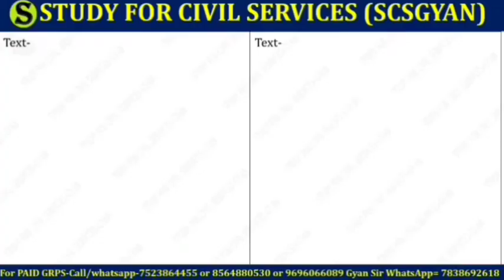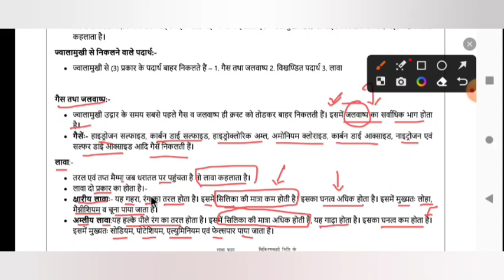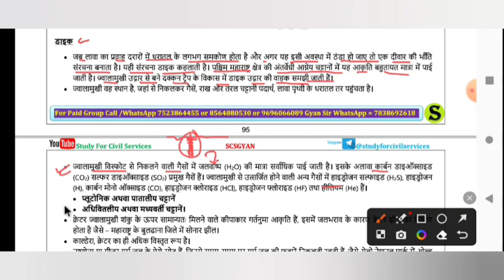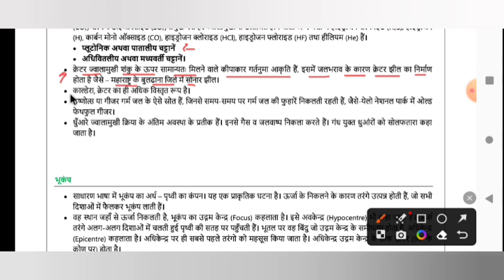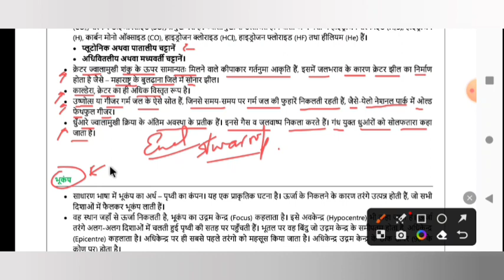uppcs pre 780 pages gyan sir notes set 79 pcs 2024 ro aro beo upsssc lower pcs